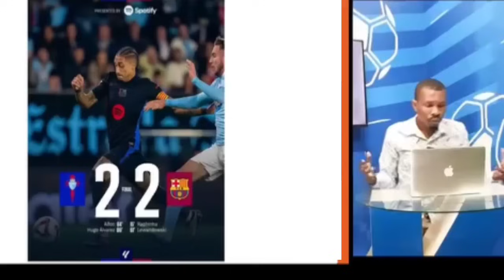WA SEZI TANDE SAK PASE NAN MATCH BARCELONE NAN IÑAKI ETONE TOUT MOUN RAPHINHA PA SISPANN FÈ GOL .